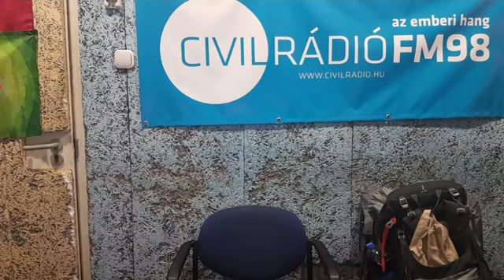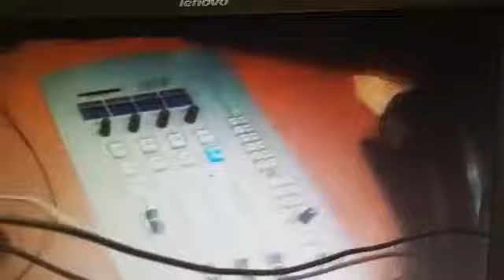1 5HOLD. - HÁLA - 2019. 05., 27 .